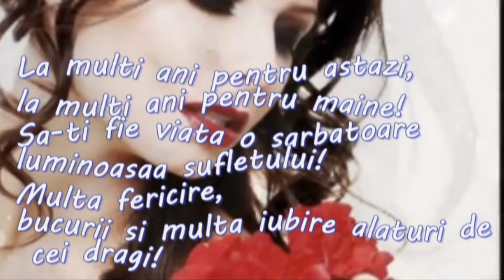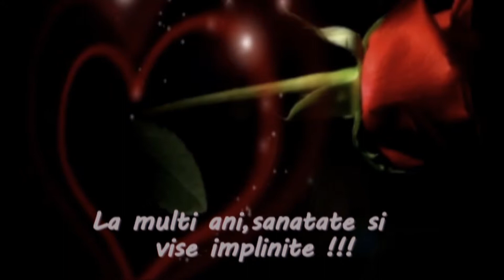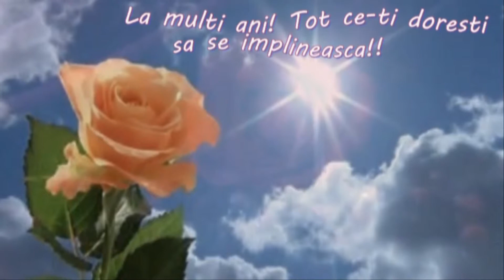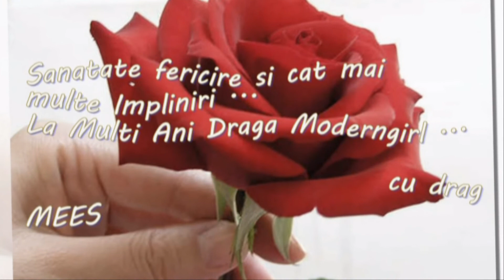Une Rose Pour Sandra __ Jimmy Frey